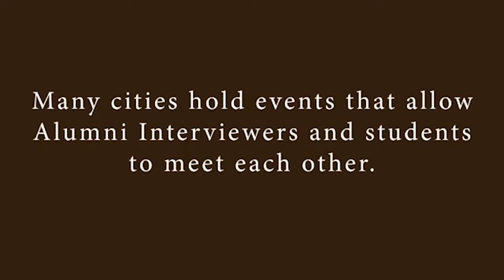Meet the future of Brown!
Ellen Hunter ’04 and Dee Dee Sturr ’82 have been interviewing prospective students since they graduated. Why do they love doing it in today’s challenging admission landscape? Meeting fantastic students, connecting with the alumni community, and giving back to Brown are all part of the mix.